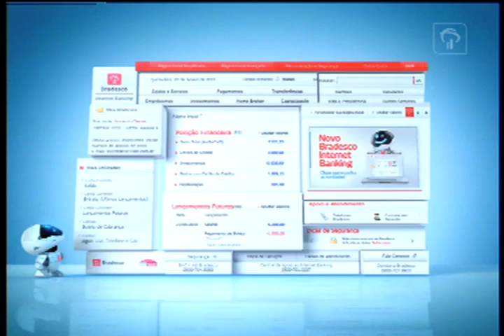Link 237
Um robô com feições humanas é o personagem da nova campanha do Bradesco. Chamado de "Link 237", o robozinho apresenta os diferenciais tecnológicos do Novo Bradesco Internet Banking da instituição e estimula a navegação pelo endereço virtual.  A criação é da Young.

Ficha Técnica

Cliente: Bradesco
Produto: Novo Bradesco Internet Banking
Título: Link 237
Duração: 1x30" / 2X10" / 1X5"
Direção de Criação: Rui Branquinho, Flávio Casarotti, Sergio Fonseca
Criação: Rui Branquinho, Sergio Fonseca
RTVC: Nicole Godoy, Moema Porro
Atendimento agência: Sylvia Panico, Márcia Kuperman, Felipe Reis
Aprovação cliente: Jorge Nasser, Angela Pellicer
Produtora: Vetor Zero, Lobo
Direção: Guto Terni, Mateus de Paula Santos
Direção de CG:  Alexandre Eschenbach
Produção executiva: Alberto Lopes,Sérgio Salles
Atendimento: Roberta Reigado
Concept: Equipe Vetor Zero, Lobo
Modelo: Equipe Vetor Zero, Lobo
Rigging: Equipe Vetor Zero, Lobo
Animação: Equipe Vetor Zero, Lobo
Render: Equipe Vetor Zero, Lobo
Composição: Equipe Vetor Zero, Lobo
Finalização: Equipe Vetor Zero, Lobo
Produção de Som e Trilha: YB
Mês de Produção: Julho 2011